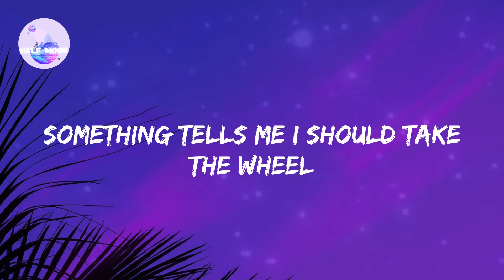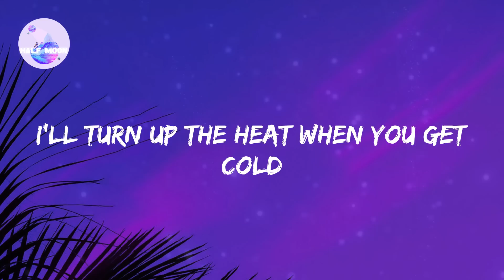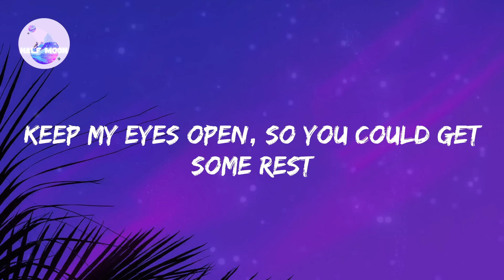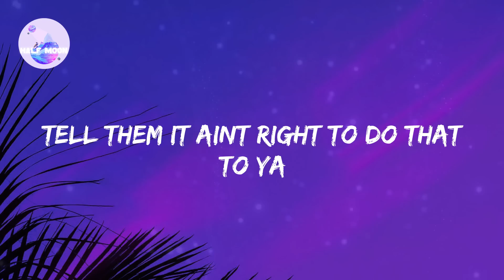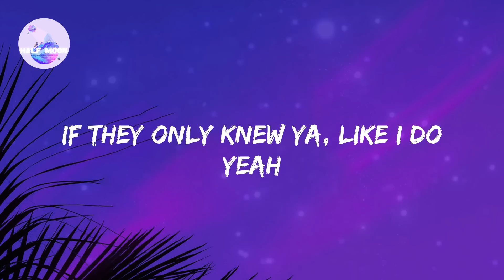Harry Hudson - A song about a 14 hour drive (Lyrics)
Listen to "A song about a 14 hour drive"

Lyrics:

14 hours if we only stop for gas
Travel light shake the troubles off your back
Something tells me I should take the wheel
Go on tell the dashboard how you’re feeling
Keep my eyes open so you could get some rest
Gotta take a little time so you can come back at your best
14 hours if we only stop for gas
There's no light pollution in the sky
Talking to the universe tonight
I'll turn up the heat when you get cold
Why is life so easy on the road
I'll keep my eyes open so you can get some rest
14 hours if we only stop for gas
We’re almost home lost track of time
I'll call up your folks, let them know you’re fine
Violet clouds are hugging the horizon
No more alarms, no more surprises
14 hours if we only stop for gas
Let the morning light shine right through ya
Hallelujah, Hallelujah
Tell them it aint right to do that to ya
If they only knew ya, like I do yeah
14 hours if we only stop for gas